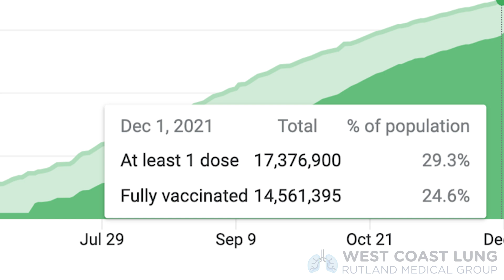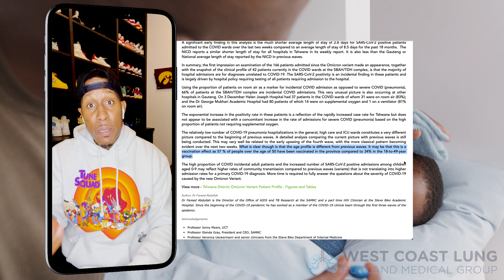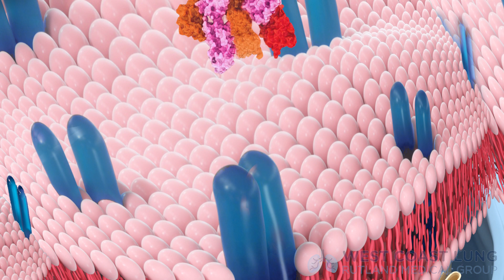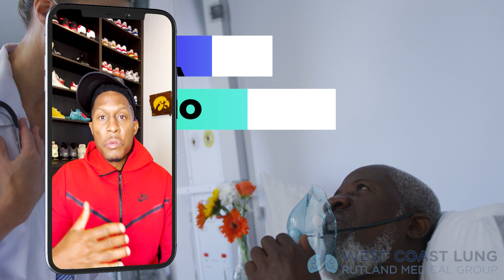Covid-19 OMICRON UPDATE - New Therapies!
Let’s talk omicron.  Here we review coronavirus in general as well as discuss the monoclonal antibody therapies and the new PO therapies for SARS CoV 2.  I hope you all enjoy